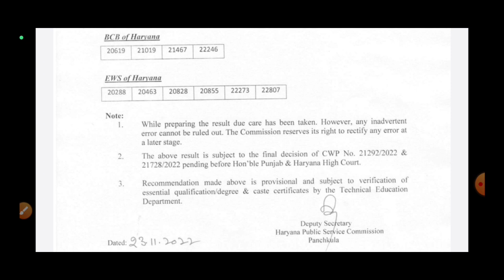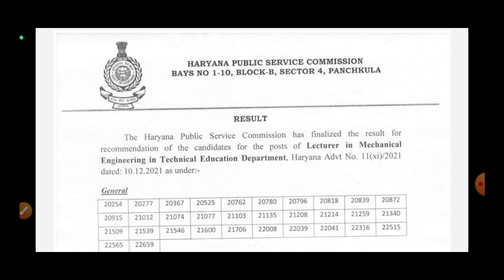हरियाणा में एक भर्ती का Final Result आ गया | सभी नियम कानून Hssc पर लागू | युवाओं के साथ भेदभाव